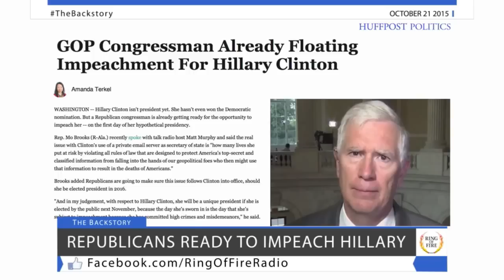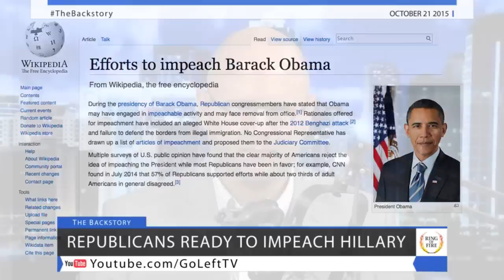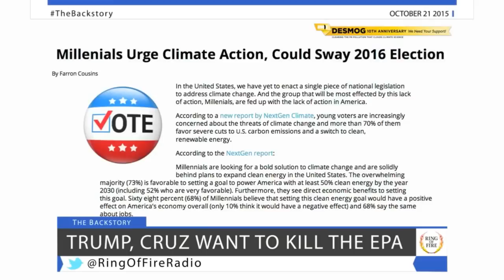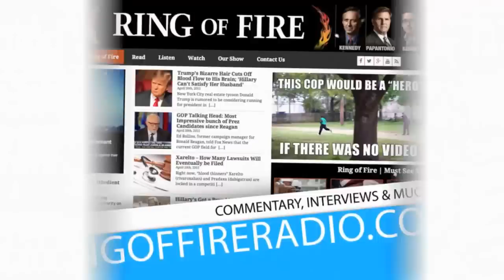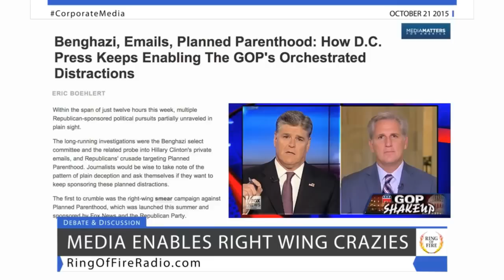Free Speech TV | Episode 194 - Throw Away Your Television - The Ring Of Fire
House Republicans are already talking about impeaching Hillary Clinton – based on absolutely nothing. But it just shows that the Republicans have completely lost touch with reality…

Donald Trump and Marco Rubio are already planning to dismantle environmental protections if they get elected – both men are on the wrong side of climate change…

And the corporate-controlled media is doing a great job of promoting fake scandals – we’ll tell you how phony controversies like Benghazi and Planned Parenthood are big business for the corporate media…